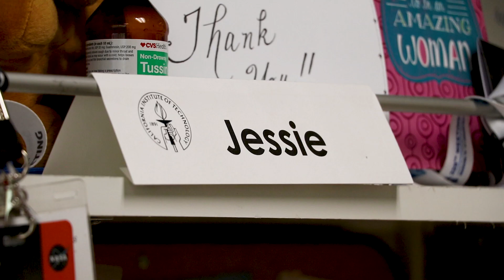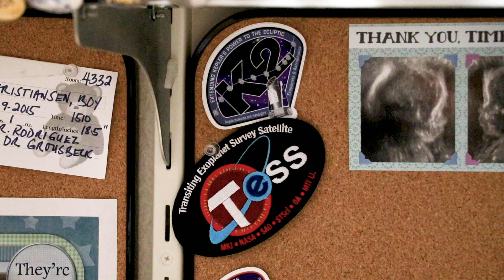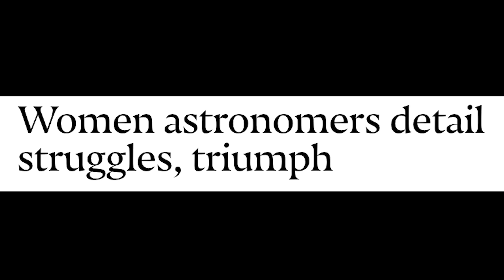Searching for Exoplanets with Dr. Jessie Christiansen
For our second episode of Women of Discovery, meet Dr. Jessie Christiansen! Dr. Christiansen is a scientist at the NASA Exoplanet Science Institute, also known as NExScI, at Caltech. She was able to spare a few minutes to talk to us about her research, outreach, family, and experiences as a woman in astronomy.

Next week, two of the creators of this video will sit down with our producer, Matthew, to discuss the making of the video.

Don't miss our live stream Q&A on Tuesday, Feb 26 where we'll be answering questions about the making of this video

Tune back in next month for another installment in the Women of Discovery series featuring Ekta Patel, a graduate student at Steward Observatory.